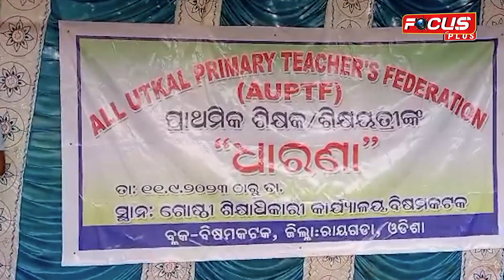ଆଜିଠୁ ସମୁହ ଛୁଟିରେ ଗଲେ ୩୦୦ ଶିକ୍ଷକ ଶିକ୍ଷୟତ୍ରୀ ୧୦୦ ରୁ ଉର୍ଦ୍ଧ ବିଦ୍ୟାଳୟରେ ଝୁଲିବ ତାଲା